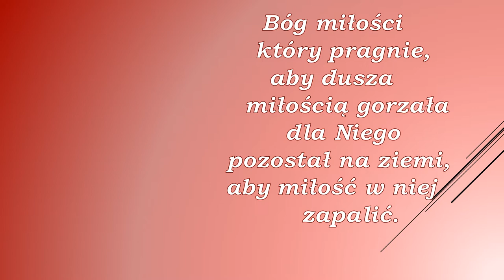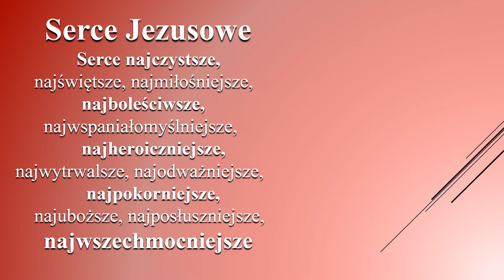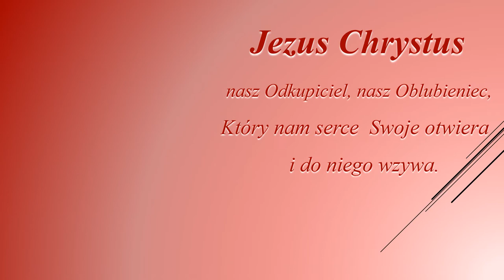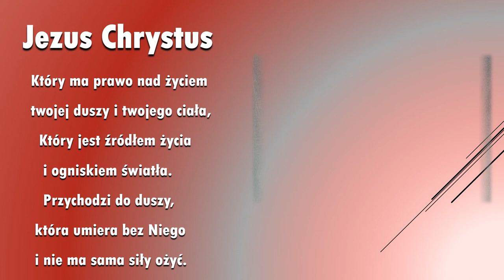Modlitwa do Najświętszego Serca Pana Jezusa z bł. Marceliną Darowską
Jezu cichy i pokornego serca uczyń serca nasze według serca Twego.